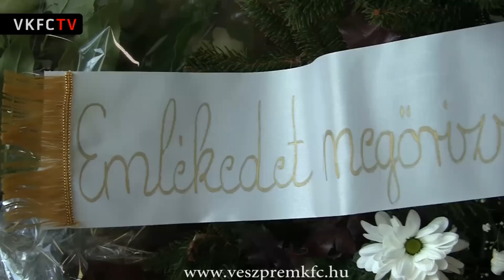Marian Cozma halálának harmadik évfordulója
A megemlékezésen részt vett Porga Gyula veszprémi polgármester és Dr. Hunyadfalvi Ákos az MKB Veszprém KC elnöke, valamint a VKFC képviseletében Remport Csaba. A játékosok két óra körül emlékeztek Marianra, majd a rövid tiszteletadás után elindultak Tatabányára a bajnoki mérkőzés helyszínére.